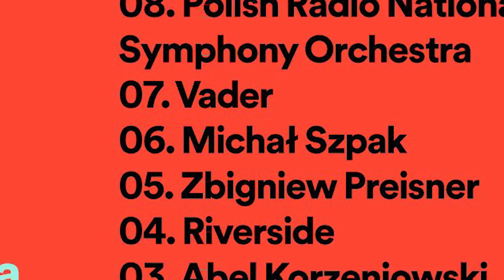10 NAJBARDZIEJ NIEDOCENIANYCH POLAKÓW